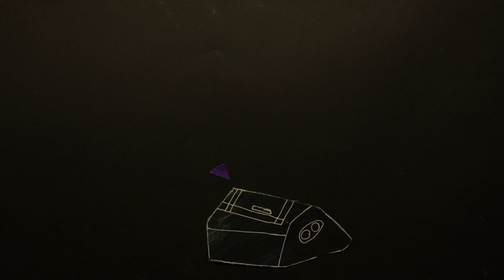Atelier - Interprète et régisseuse | Collège La Binquenais Rennes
Film d'atelier réalisé dans le cadre du Festival national du cinéma d'animation 2022